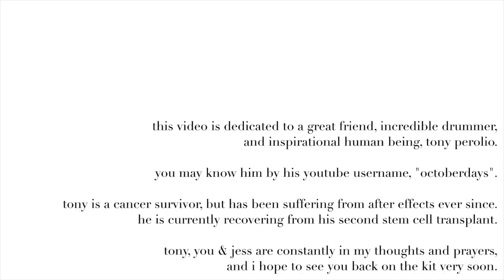Evan Chapman - "Holocene" by Bon Iver (Percussion Cover) *HD*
There is no other artist that touches me the way Bon Iver does. Justin Vernon is, in my opinion, the most talented songwriter/musician of our era. The new self-titled CD has quickly become one of my favorite records of all time. This track is so incredibly gorgeous. I hope I did it some ounce of justice with this percussion arrangement. As you can see in the beginning of the video, this arrangement is dedicated to Tony Perolio.

It's pretty safe to say my dream job would be playing percussion with Bon Iver.

Many many many MANY thanks to Carlos Pacheco-Perez and Sean Gill, who stuck around all day & night helping me film this. You dudes rule.